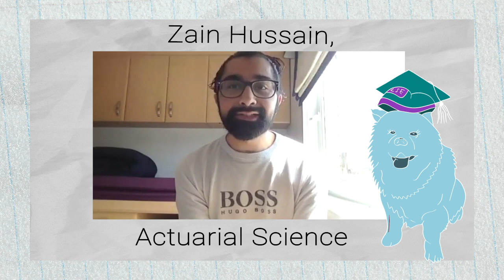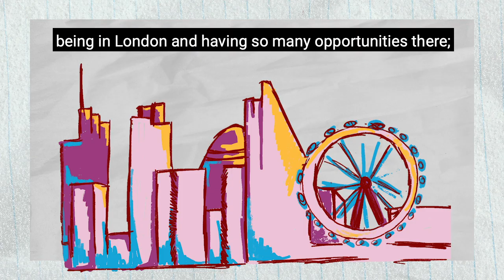To our newest grads (from our newest grads) | LSE Graduation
What makes you feel part of LSE? What will you remember most about your time at LSE? What would you like to say to everyone else graduating this year?

Our newest graduates share more messages to the Class of 2020. 🎓